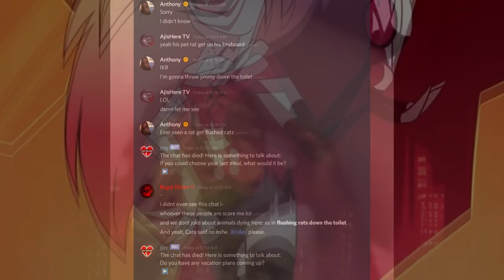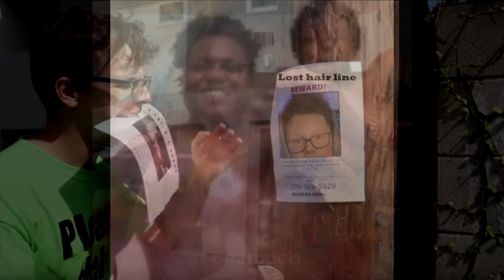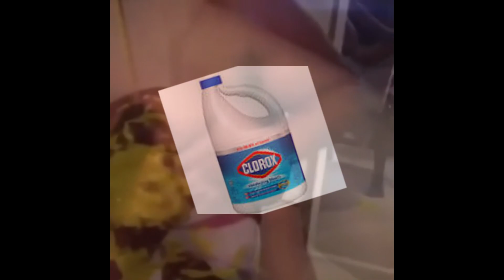THE CATSCATJANG EXPOSE RANT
hey guys today we gonna talking about the man the myth the legend the u sells carsmen catscatjang  also known as cats